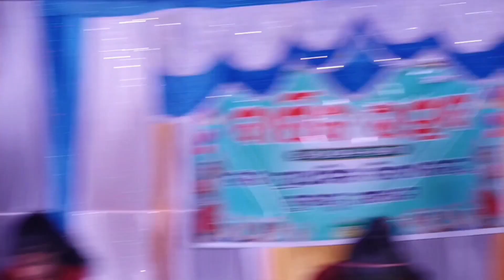Women Empowerment Dance Performance | UPS BUDHAMBA|Annual Function - 2023| Abdul Kadir Khan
This's performed by Sradha, Rani, Resma, Jayshree, Khusi, Dipa & Palki. They all are our pride as they are selected for District Level Sishu Mohatshav " SURAVI "(ଜିଲ୍ଲା ସ୍ତରୀୟ ଶିଶୁ ମହୋତ୍ସବ "ସୁରଭି"). They performed it on the ONSLOW INSTITUTE,Chhatrapur.